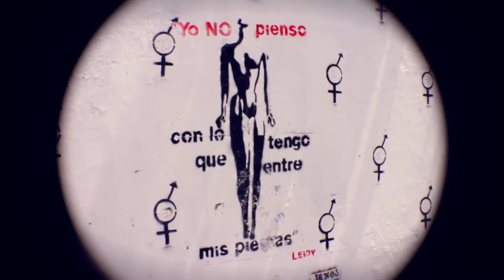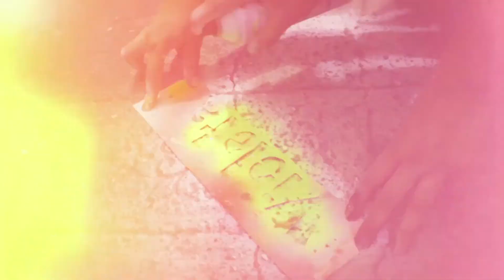Muros que gritan en contra de la violencia sexual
Por: Leo Cárdenas González / @BarbasColectivo

“Crudo silencio” busca generar reflexión sobre la violencia sexual, a través del esténcil.

Crudo silencio nace como un proyecto académico que busca concientizar a los transeúntes por medio de testimonios sobre la violencia de género. Para Marian Jana Ortiz y Daniel Díaz, los muros son como un periódico que les permite gritar, gracias al esténcil, la denuncia de aquellos que han decidido guardar silencio.

Crudo silencio busca captar la atención de la comunidad con testimonios e imágenes realizados con la técnica del esténcil, en donde las declaraciones de hombres, mujeres e intersexuales que han sido violentados sexualmente hacen latir muros, paraderos de busetas, aceras y otros espacios públicos con el claro objetivo de invitar a la reflexión, la denuncia y la tolerancia.

Jana y Daniel, los creadores de esta iniciativa, decidieron optar por el esténcil como técnica gracias a su fácil reproducción y porque permite un trabajo rápido y limpio. Además, porque podían involucrar a algunas comunidades aledañas a la hora de intervenir el espacio público de Manizales.

Para Jana y Daniel, tanto la violencia como el arte urbano se manifiestan todo el tiempo en las calles, de ahí que este medio se vuelva una manera muy interesante de transmitir un mensaje, que en algunas ocasiones no es legal ni apoyado por todo el mundo pero que ha logrado que muchos de los transeúntes vean en Crudo silencio una alternativa para hacer respetar sus derechos.